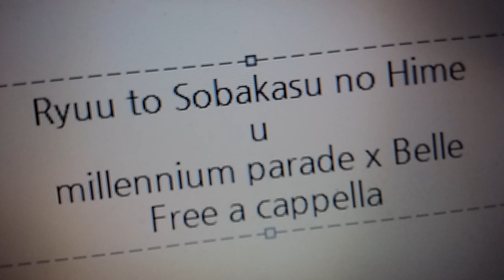竜とそばかすの姫 メインテーマ - U - millennium parade × Belle Free a cappella フリーアカペラ